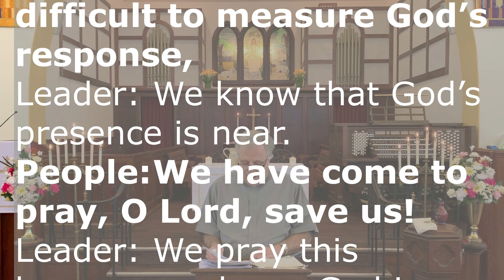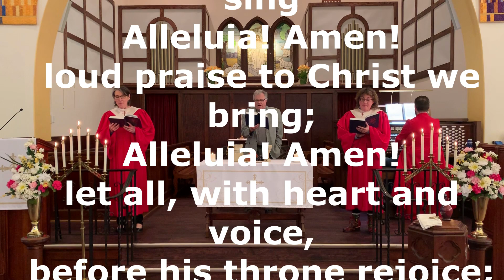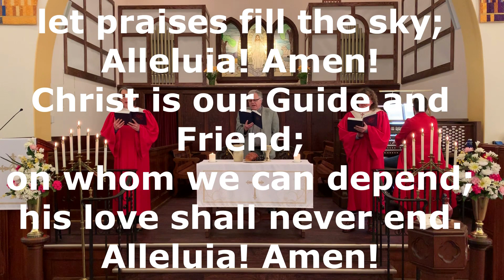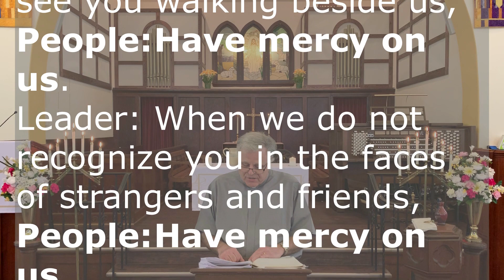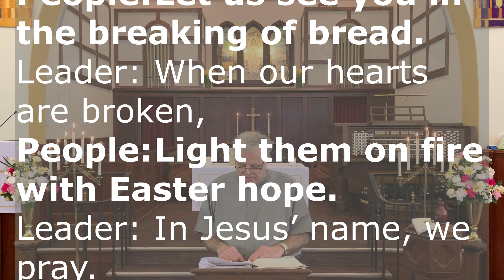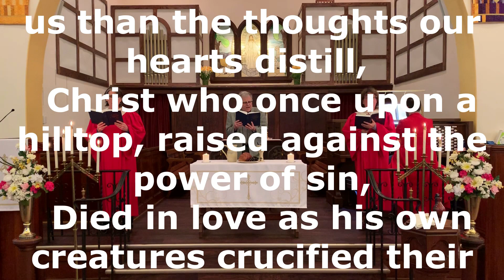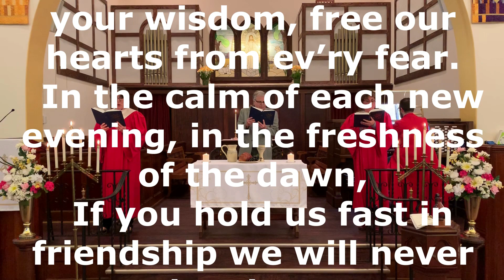Worship for April 26, 2020 - Greenbush Reformed Church